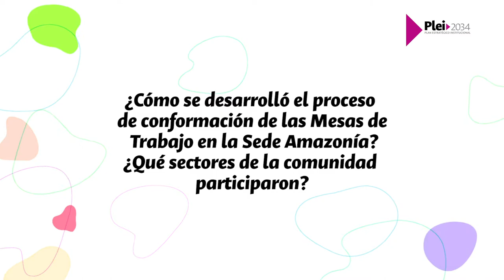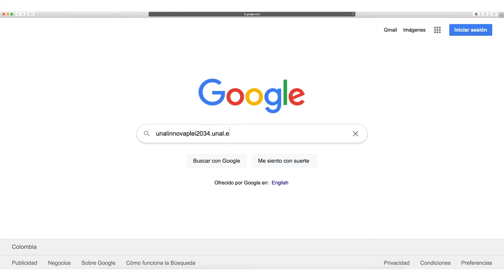SomosPlei2034 | Lideres Sede Amazonia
SomosPlei2034 El director de la Sede Amazonia, profesor Germán Ignacio Ochoa como líder de una de las mesas de trabajo nos cuenta más sobre el trabajo realizado en estas